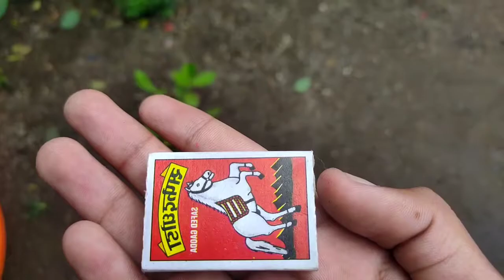मच्छर को घर से भगाने का ।। घरीलु तरीका ll आप भी जरूर try करे 👍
kya lage ga machchher bhagane ke liye 👇

1.neem ke patthe
2. ek tva roti paka ne ka
3.aag🔥
4.lakdiya
 घरेलू जुगाड

मैने ये video is लिए बनाया की डेंगू से 6 बच्चे मर गए है l तो ये और किसी के साथ ना हो इस लिए बनाया ।। आपके घर में छोटे बच्चो होगे तो खयाल करो डेंगू से 6 बच्चे की death 💀 हो चुकी है plz ध्यान रखो बच्चो का और खुद का भी ll और जितना हो सके उतना इन मछेरो को भागव l l घर के सामने जादहा गंदा मत करो घर सोच रखो ll और अपना खैयाल रखो धन्यवाद 🙏🙏